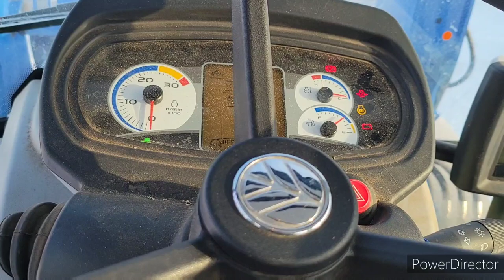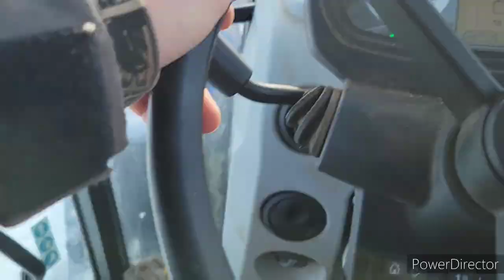Clutch Spring Replacement On Powerstar 120.